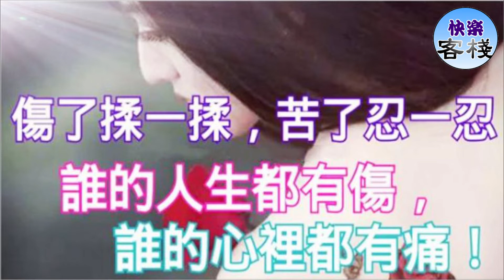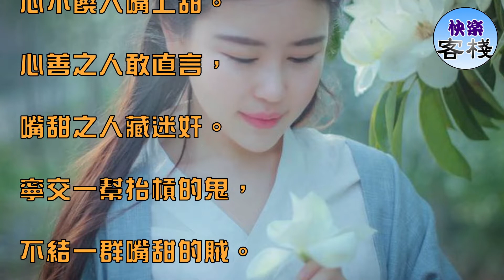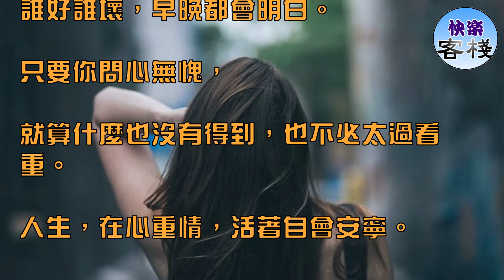傷了揉一揉，苦了忍一忍，誰的人生都有傷，誰的心裡都有痛｜心靈勵志｜快樂客棧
人最怕：

深交後的陌生，認真後的痛苦，

信任後的利用，溫柔後的冷漠，

親朋間的誤解!

所以說有些事情不要太計較，

睜一隻眼閉一隻眼，

就會過去的，遇到愛你的人，

學會感恩，遇到你愛的人，

學會付出，有個懂你的人，

是最大的幸福，

總不能流血就喊痛，

怕黑就開燈，想念就聯系。

人生就像蒲公英，

看似自由，卻身不由己。

有些事，不是不在意，

而是在意了又能怎樣。

自己盡力了就好，

人生沒有如果，

只有後果和結果。

站在山頂和山腳下的人，

雖然地位不同，

但在對方眼裡，

同樣的渺小。

口不饒人心地善，

心不饒人嘴上甜。

心善之人敢直言，

嘴甜之人藏迷奸。

寧交一幫抬槓的鬼，

不結一群嘴甜的賊。

每個人都喜歡簡單的人，

簡單的事，

不喜歡勾心鬥角，

不喜歡被算計，

不喜歡假假的友情。

總有一天，

你會遇上那個人，

陪你看每一次日出，

一直陪你到人生落幕。

在「總有一天」到來之前，

你的「每一天」就是努力讓自己變得更好。

人生，

有許多事情無法言說。

有些快樂，

別人未必能理解;

有些悲傷，

別人未必能感受。

有些累，

累在身上，累在心上;

有些淚，

掛在臉上，傷在心上;

有些痛，

無傷無痕，痛在心中。

再好的東西，也有失去的一天，

再美的事物，也有淡忘的一天。

如果不能擁有就放手，

如果捨不得就痛苦，

該珍惜就珍惜，該放棄就放棄，

走得輕松，活得才順心。

別問誰的行為傷了你，誰的感情苦了你。

生活就是這樣，

有人痛疼，有人笑，

有人哭泣，有人叫。

傷了揉一揉，苦了忍一忍，

誰的人生都有傷，哪種生活沒有苦。

有些總是難免的，有些總是難躲的，

人生並不怕傷過痛過，

也不怕苦過哭過，

關鍵是面對痛疼，

你想不想，能不能站起來。

沒有一個人，

不是在相交中慢慢理解的，

沒有一份情，

不是在相處中漸漸認同的。

相交就要比心，相處就要憑情，

情始於交往，心在於認同，

好不好在來往中體現，

行不行在相處間感受。

真心付出，

即使沒有得到真情，

也不要傷心。

這個世界上，

沒有什麼能夠糊弄到最後，

誰好誰壞，早晚都會明白。

只要你問心無愧，

就算什麼也沒有得到，也不必太過看重。

人生，在心重情，活著自會安寧。